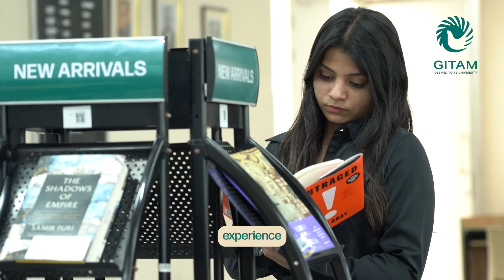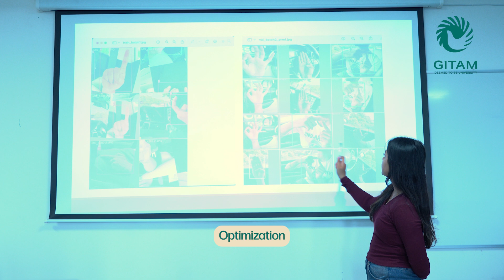From GITAM to Amazon International | Priyanka Reddy Karumuru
Karumuru Priyanka Reddy, a final-year CSE student from GITAM Hyderabad, received a ₹1.4 crore international offer from Amazon.

In this video, she shares her experience—how she prepared, what influenced her thinking, and the academic and peer environment she engaged with during her time at GITAM.